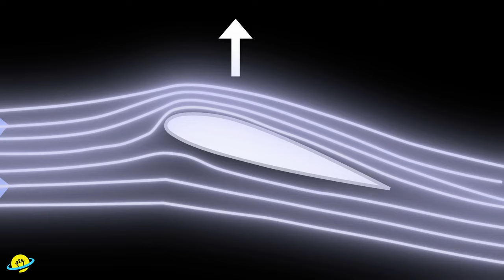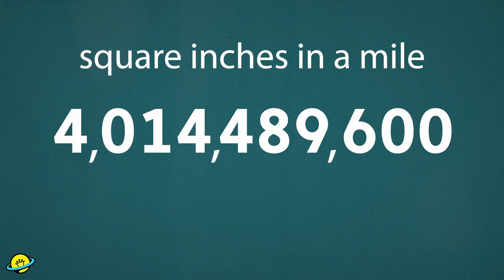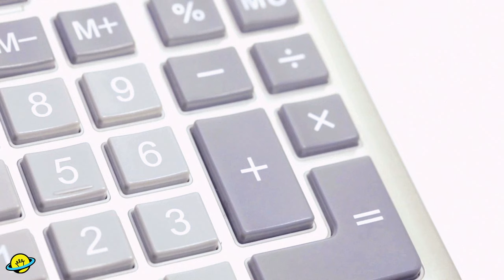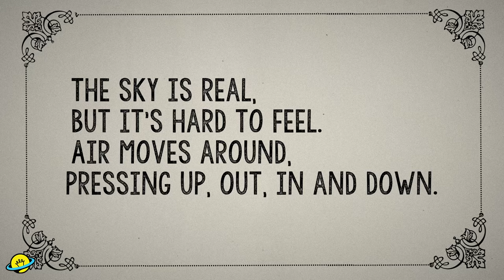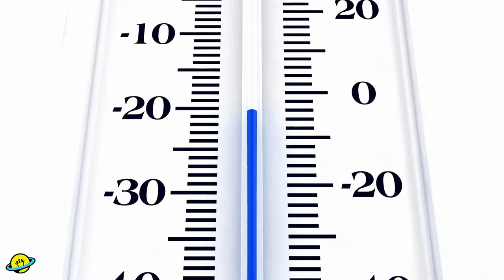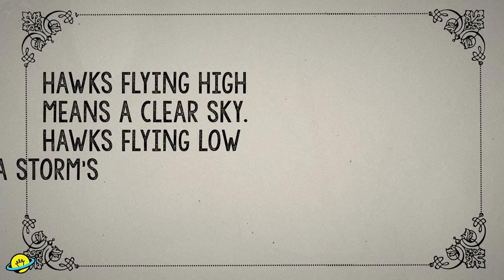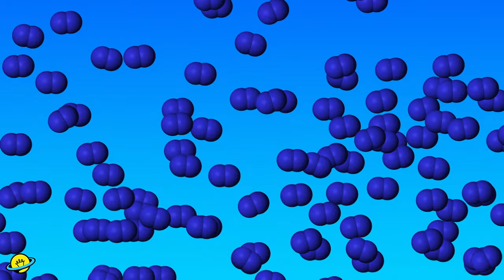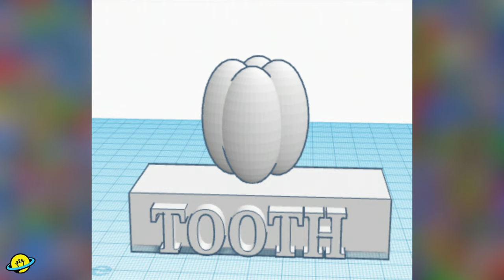How heavy is the sky? | Brains On! Science Podcast For Kids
Our big, beautiful sky stretches all the way from the ground beneath our feet to about sixty miles above the Earth. It’s made up of countless air molecules, pinging around like tiny, invisible pinballs. And even though we can’t feel the weight of each individual air molecule, all together they weigh a lot! But how much does the sky actually weigh? (spoiler alert: it involves lots and lots of farting cats…) Molly and co-host Felix learn more by talking with a band of singing walruses and a pretty wacky weatherwoman. And don’t miss this week’s extra mysterious Mystery Sound!

Listen to more episodes on Apple Podcasts Or find us on your favorite podcast app

About Brains On:
Brains On! is an award-winning audio show for kids and families. Each week, a different kid co-host joins Molly Bloom to find answers to fascinating questions about the world.  Our mission is to encourage kids’ natural curiosity and wonder using science and history…but there’s no age limit on curiosity, and episodes of Brains On can be enjoyed by anyone.

This video was animated by Brant Miller, with editing assistance from Chelsea Evans.